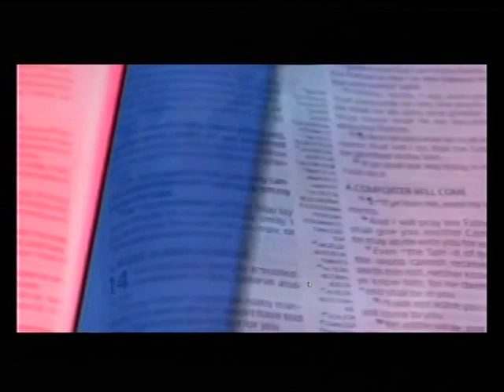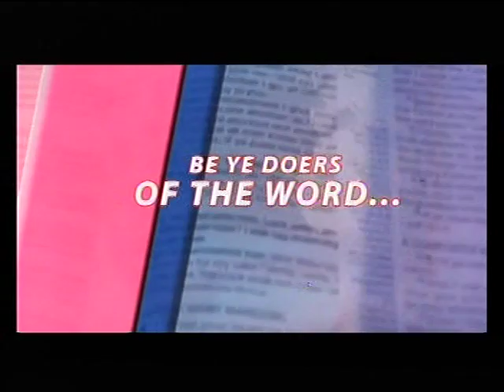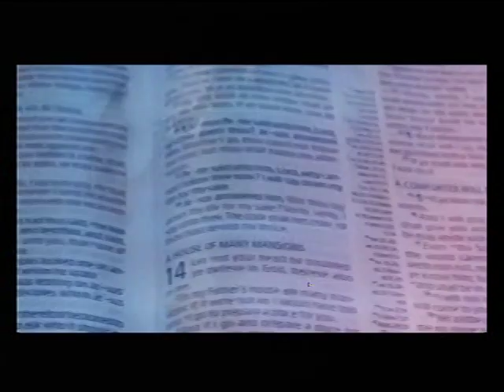DEEPER LIFE BIBLE CHURCH CHARLOTTESVILLE LIVE STREAM